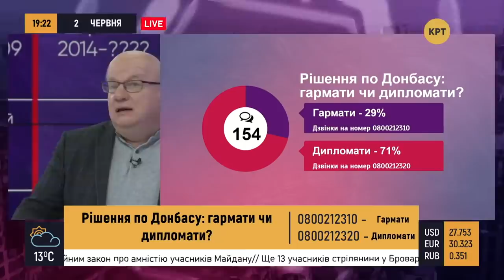Контрабанда правит балом. Почему война не кончается – Дмитрий Джангиров // Полярный мир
Международный эксперт Дмитрий Джангиров в программе Владимира Рубана "Полярный мир" высказал свое мнение, что любая война начинается в головах, так и украинский конфликт на Донбассе начался с поощрения национализма, разжигания ненависти и антисимизма. Но самое страшное, по мнению эксперта, это то, что в Украине партии ни войны, ни мира, которые наживаются на войне.